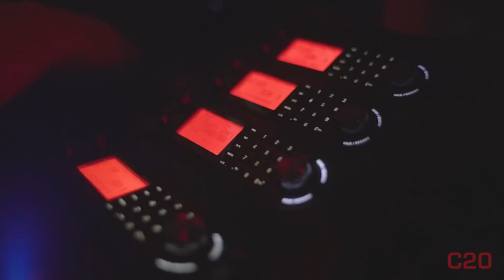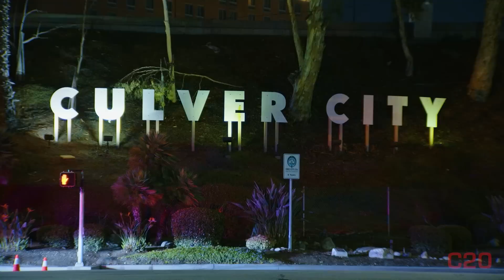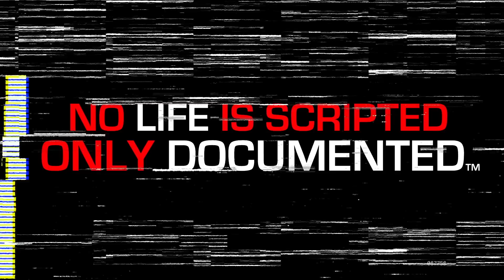Almost as Bad as Bonnie and Clyde's Car | C20 | Cutting Room Floor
Consider joining us as a member to support Code Two Zero and see member exclusive content